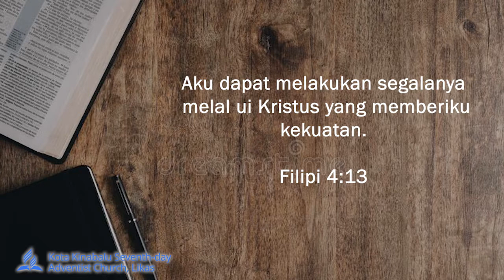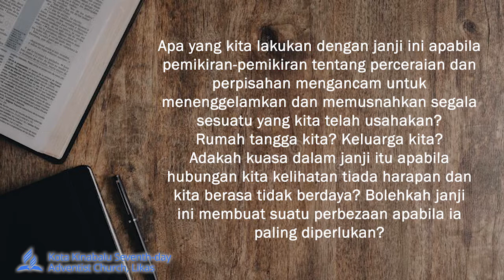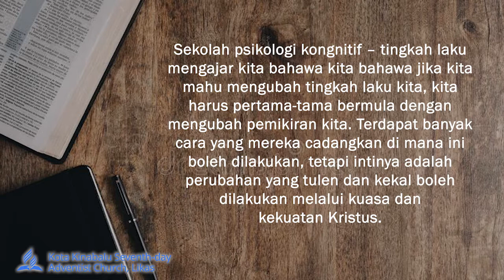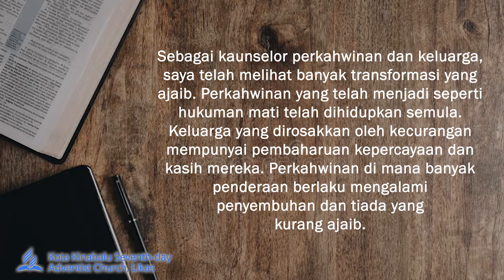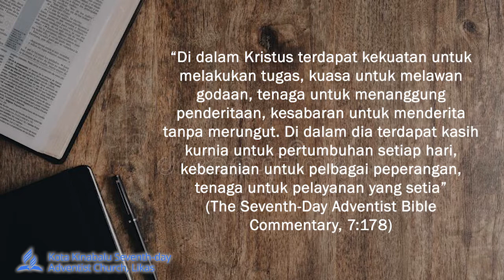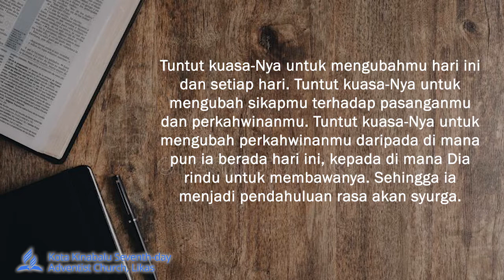APA YANG BOLEH SAYA LAKUKAN? | MEI 6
Tuhan memberkati.